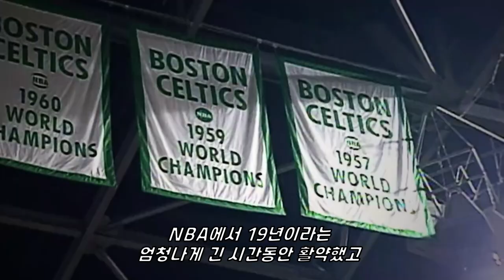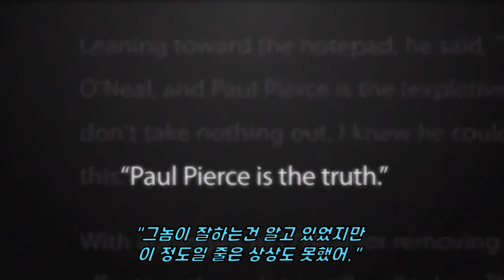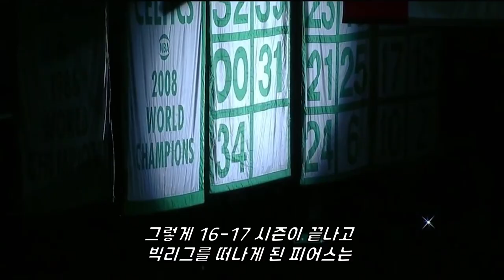[추억의선수] "진실이형" 폴 피어스! 녹색의 피가 흐르는 보스턴 셀틱스의 프랜차이즈 스타!!!